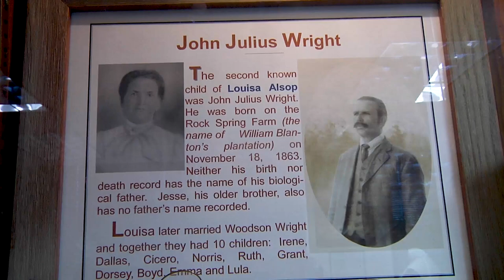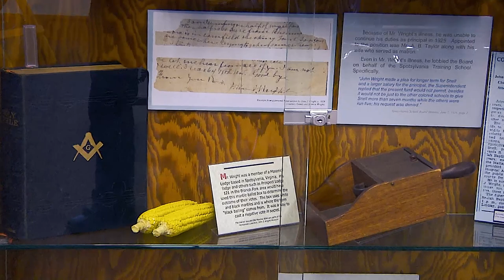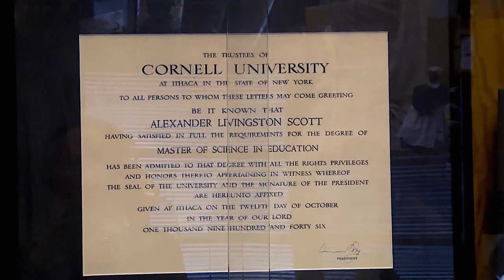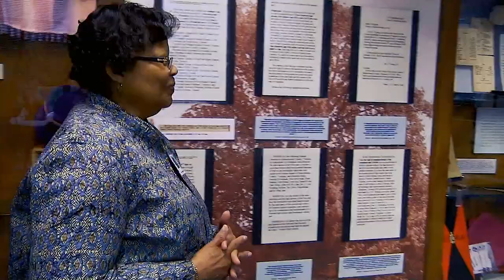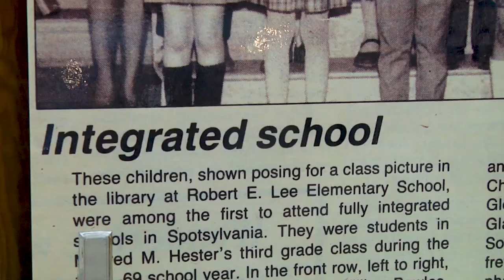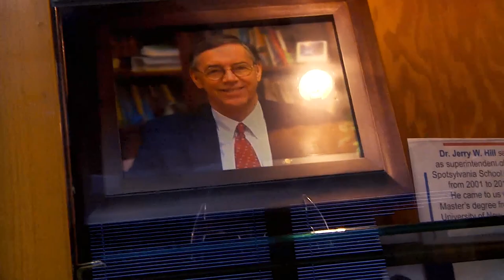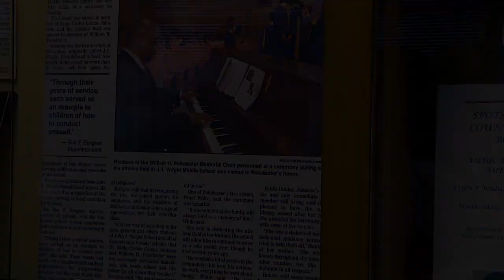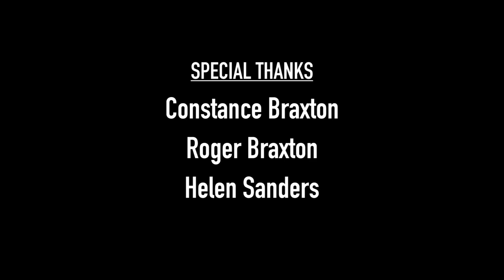A Tour of the John J. Wright Educational and Cultural Center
A tour from Connie Braxton, one of the co-founders of the musem, of the John J. Wright Educational and Cultural Center Museum in Spotsylvania County, Virginia. The tour was on May 30, 2014. Film crew was Janar Stewart, Heff Munson, Travis Spencer, and Bernard Kelly. Video produced by Michael A. Shea through the facilities of Arlington Independent Media.